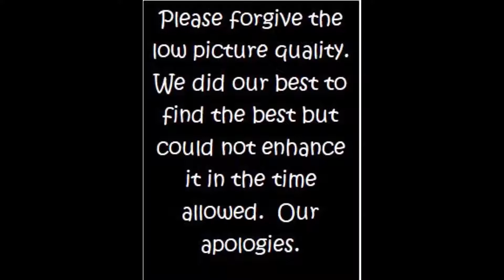Butterfly Part 2 - Video Comic Retrospective - Please Read Disclaimer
Unfortunately, the picture quality could not come together no matter how we altered the images.  We apologize.